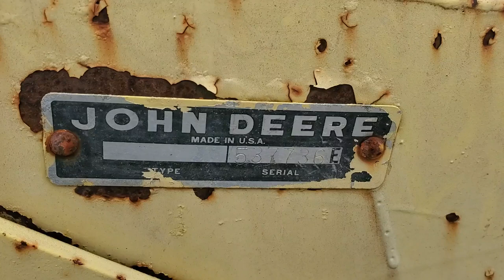JOHN DEERE 7.5 For Sale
John Deere 7.5 in good operating condition. Unit coming in from a local dealer. Please view full pictures and videos..

This machine is to be sold at the semi annual Morrisons Cove Equipment Auction on Saturday August 28th, 2021. (Larger equipment items start at 10:30-11:00AM) Details below.

Morrisons Cove Equipment Auction

Location: 174 Windy Acres Lane
                Roaring Spring, PA 16673

NOW TAKING CONSIGNMENTS. CONSTRUCTION, AGRICULTURAL, FARM, LAWN AND GARDEN, OUTDOOR POWER, ATTACHMENTS, IMPLEMENTS & MUCH MORE.

Call  or  to consign your items NOW!  No onsite buyers premium. Consigned equipment is sold at auction AS IS, WHERE IS. Quality Used Equipment is not inspecting this equipment, just promoting the auction and displaying pictures of consignments.

NOTE**: Pre-Auction inspection allowed the week before auction.

Quality Used Equipment does not guarantee hours, year or running condition.

Our preferred and only main payment method is bank to bank wire transfer. Debit/Credit Cards are accepted with a 4% administration fee. Please note these are the only payment methods accepted for ONLINE PURCHASES. There will be no onsite payments accepted for items won online. Full payment is due within 5 business days of auction end.

Thank you for viewing the upcoming auction inventory and have a great day!

***View many other pieces of our regular equipment inventory*** on the Quality Used Equipment website.